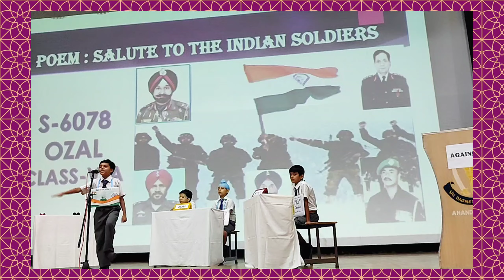Salute to the Indian Soldiers// Poem By Ozal//Bhartiya sena ko salaam#independanceday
poem recitation
best poem
Indian Soldiers
India
Indian army